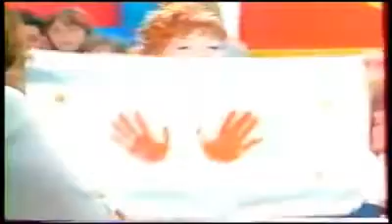Noella DUSSART Téléquanon avec Christophe Dechavanne